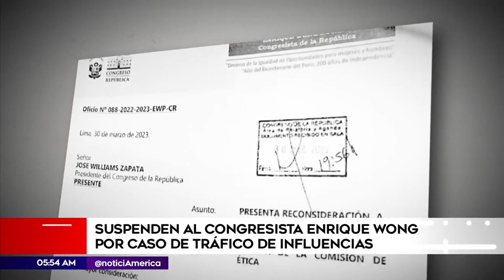Suspenden al congresista Wong por caso de tráfico de influencias | Primera Edición | Noticias Perú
El congresista Enrique Wong fue suspendido hoy por 120 días de sus funciones, por haber cometido el presunto delito de tráfico de influencias. Sin embargo, el legislador permaneció en el hemiciclo y presentó una reconsideración que fue rechazada.